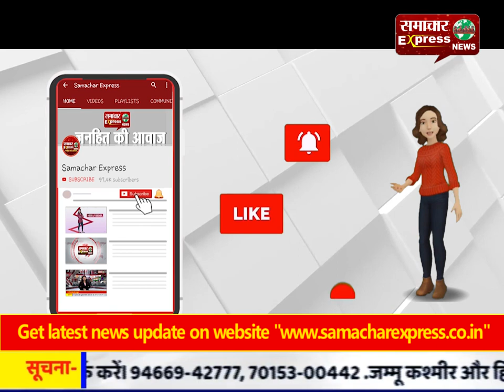रामपाल के सत्संग को लेकर भिड़े लोग